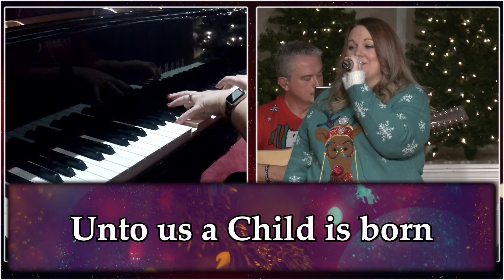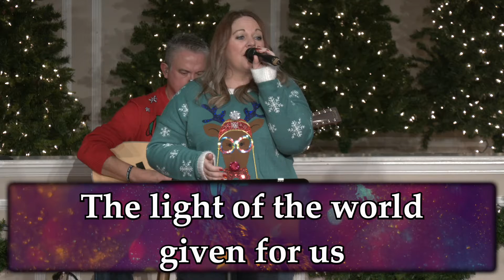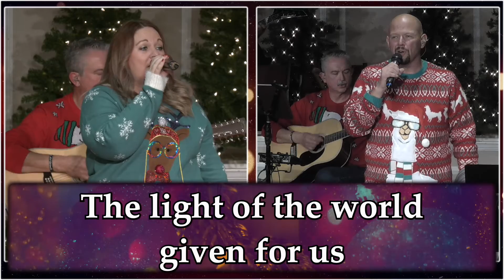2021-12-11 - Noel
Vocals - Kimberly Owens, Amber Davis, Lee Hunt
Acoustic Guitar - Gary Daniel
Bass Guitar - Jamin
Drums - Gary Sanders
Keys - Tammie Daniel
Piano - Melanie Barkley